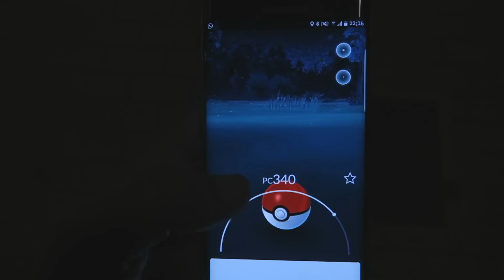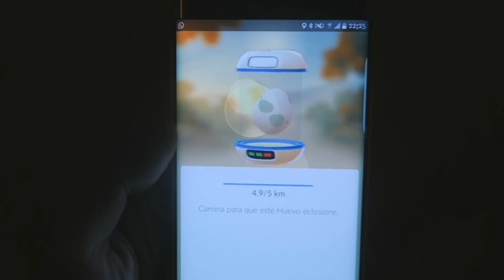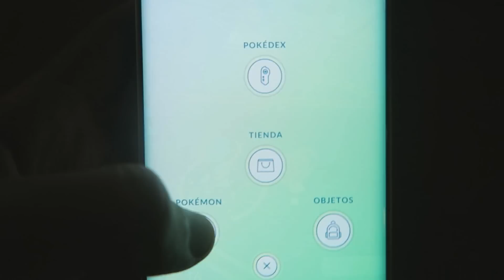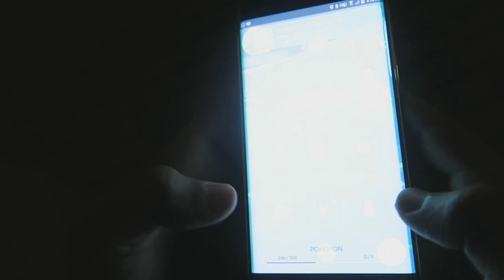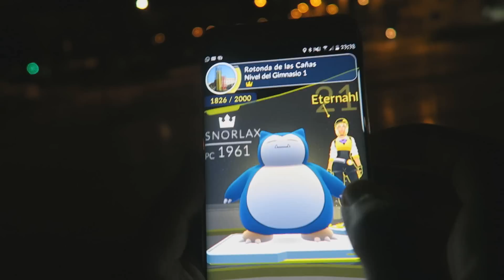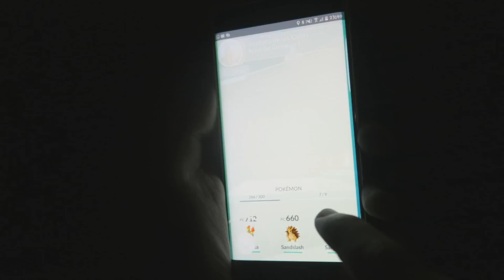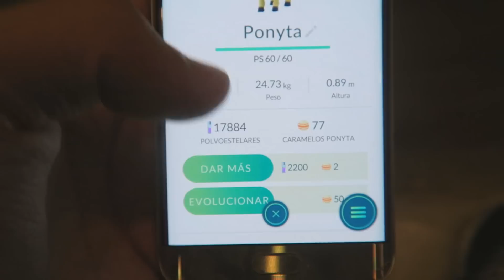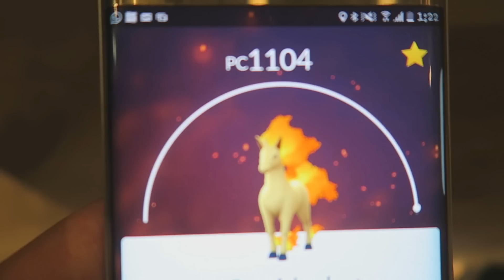¿MI MEJOR POKEMON? | POKEMON GO